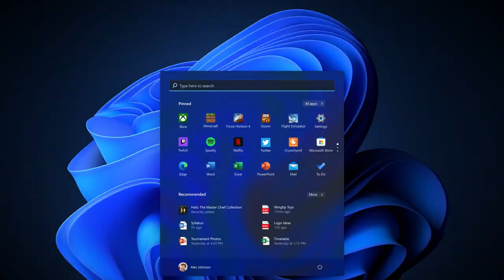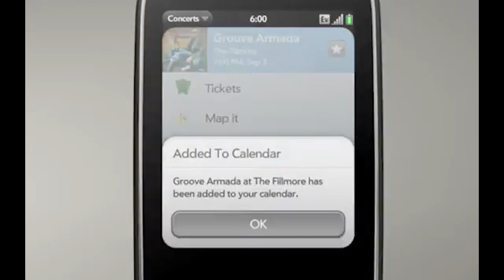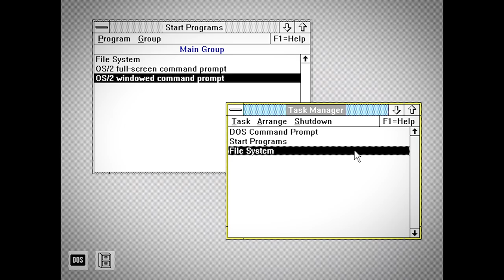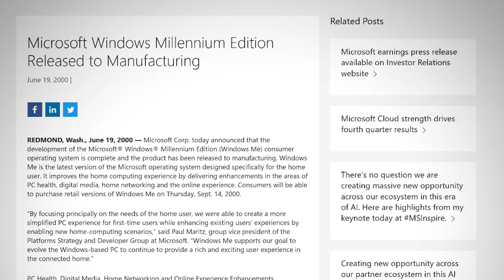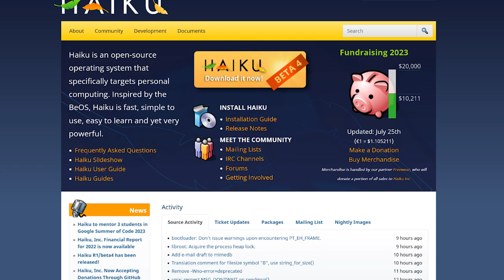Top Five Failed Operating Systems - Tom's Top Five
In this video:
Operating systems are the lifeblood of computing. But for most folks the list is surprisingly short. But in the long decades of computer history many other OSs have tried and failed. The most notable failures had the power to alter the fortunes of companies, change the direction of personal  computing or both .  So here are the top 5 OS failures.

image credits:
- Tullius
- dofrotroni